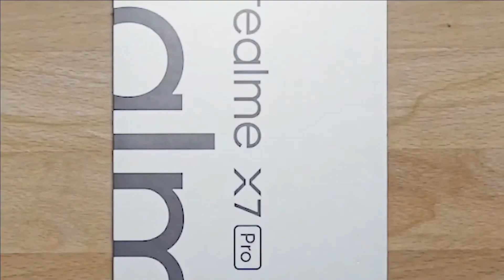realme X7 Pro 5G Unboxing